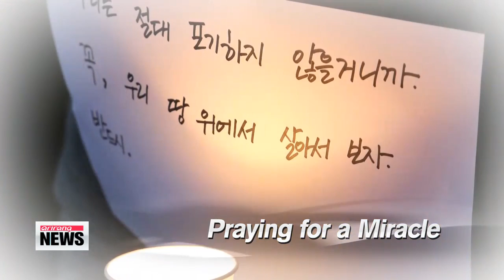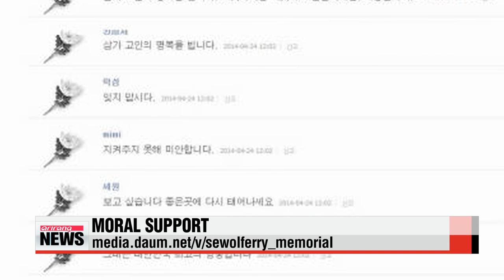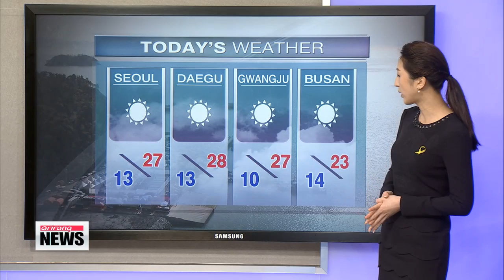ARIRANG NEWS 16:00 Panel of experts for Sewol-ho sinking meets on Friday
Authorities are broadening their investigation into what exactly happened,... on the day the Sewol-ho ferry capsized,... and who is responsible for this man-made disaster.
For more, we connect with our Yoo Li-an who is standing by at the news center.
Li-an, how is the investigation coming along,... and are we any closer to figuring out the cause of this tragedy?

Conn-young, an advisory panel of 13 experts has been set up to answer that question and they held their very first meeting about an hour ago at 3 p.m. local time.
The panel includes professors, maritime specialists and experts from the shipping industry.
They will attempt to reconstruct the accident using a mock-up of the ferry.
Prosecutors are also looking into another ferry called the Ohamana-ho ferry,... also owned by the operator of the Sewol ho ferry,... to look for possible clues as to why the Sewol-ho sank.
The Ohamana Ferry is almost identical to the Sewol-ho ferry in size,... and follows the same route.
After raiding the Ohamana ferry,... prosecutors have found out that MOST of its safety equipment such as the life rafts and tubes,.. did not function properly.
It's not a stretch to say, according to investigators, that the story would have been much the same for the Sewol-ho ferry.

Can you tell us what are the most likely causes for the accident?

A number of possible causes have been raised over the past several days,... but THREE have emerged as the most probable scenarios.
One is that the Sewol-ho ferry made a sudden right turn as it attempted to do a P-turn.
Another possibility,.. that the three-and-a-half thousand tons of freight onboard was NOT secured properly,...causing all the containers and vehicles in the cargo hold to list to one side,... tilting the ferry.
And lastly, prosecutor are looking to see whether the ferry was simply unstable,.. due to the renovations made to the ferry to maximize the number of passengers and cargo.

Hopefully the expert panel will narrow down those possibilities,... what about the captain and the crew members of the Sewol Ho ferry? Most of them are facing criminal charges.

That's right,.. looking at the investigations unfold,... it seems ALL 15 rescued crew members,... including the captain Lee Joon-seok WILL face criminal charges.
Eleven have already been charged with negligent homicide while violating maritime law,... with the remaining four under investigation as suspects.
Now investigation continues into the ferry's operator as well,.. which is facing accusations that it has lobbied its way out of getting safety checkups for its vessels.
Amid the crackdown,.. we are learning that the practical owner of the Sewhol-ho ferry operator Yoo Byung-eon was involved embezzlement.
We have found out just today that he and his family own at LEAST three paper companies.
Also earlier,... prosecutors ordered the second son and a daughter of Yoo Byung-eon to return to Korea by next Tuesday for questioning.
I'll bring you more updates in our later newscasts.